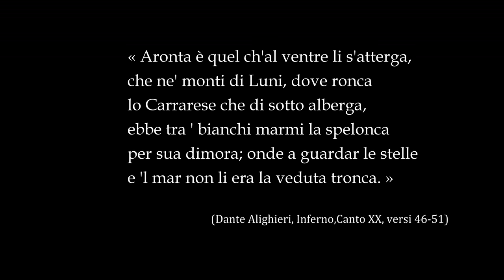CARRARA vista dal drone(PINK FLOYD - MAROONED) with DJI PHANTOM 4 PRO (VIDEO 4K)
« Aronta è quel ch'al ventre li s'atterga,
che ne' monti di Luni, dove ronca
lo Carrarese che di sotto alberga,
ebbe tra ' bianchi marmi la spelonca
per sua dimora; onde a guardar le stelle
e 'l mar non li era la veduta tronca. »

(Dante Alighieri, Inferno,Canto XX, versi 46-51)